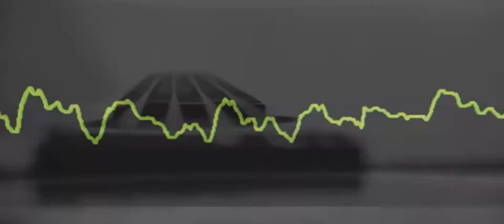Strawberry Milk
"Keep it Dope!"